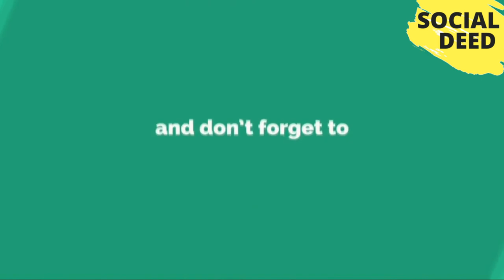8 Deadliest Diseases In History | SOCIAL DEED